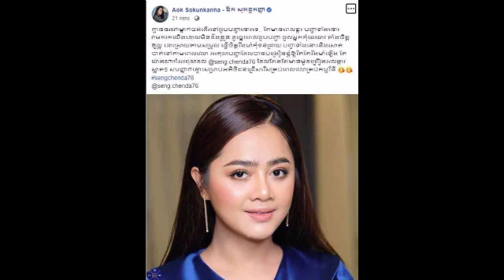ស្ងាត់ៗ ឱក សុគន្ធកញ្ញា ឆ្លើយតបទៅនឹងលោកឱក បូនី ដែលពោលពាក្យថា កូនមិនស្គាល់ឪ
ស្ងាត់ៗ ឱក សុគន្ធកញ្ញា ឆ្លើយតបទៅនឹងលោកឱក បូនី ដែលពោលពាក្យថា កូនមិនស្គាល់ឪ Quietly, Ok Sokunkanha responds to Mr. Ok Boni who said that he does not know his father.